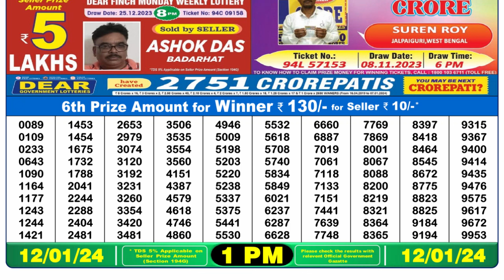Dear Lottery Sambad 1pm today 12.01.24 Nagaland State Lottery Result